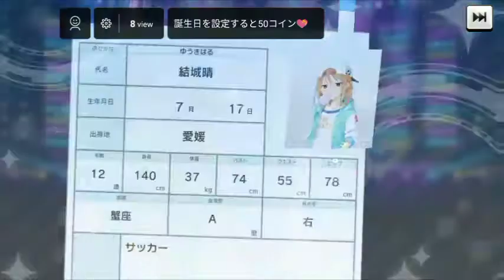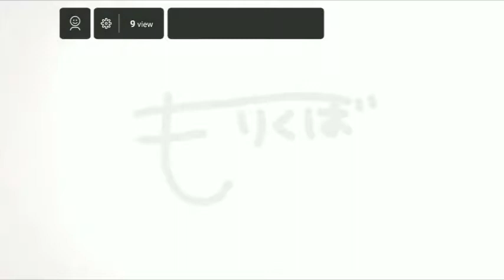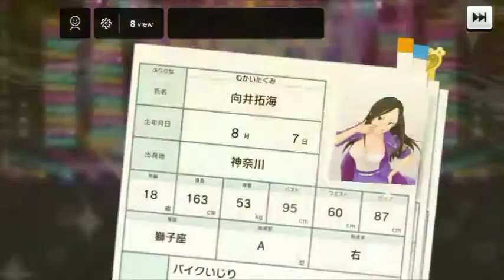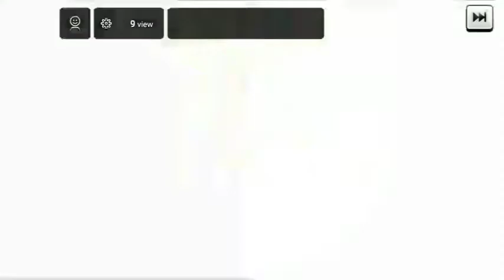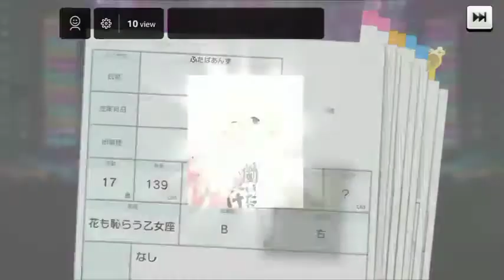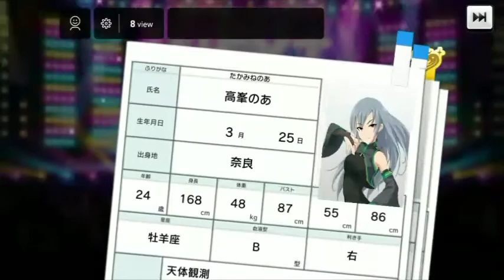【デレステ】デレステ版超ネコ祭「シンデレラフェス」をぶんぶん回す！！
数々の曲の難関を突破して集めたスタージュエルを、今、ぶち込む！！